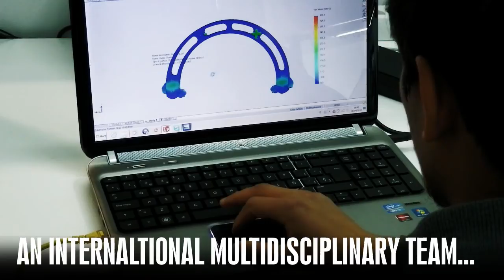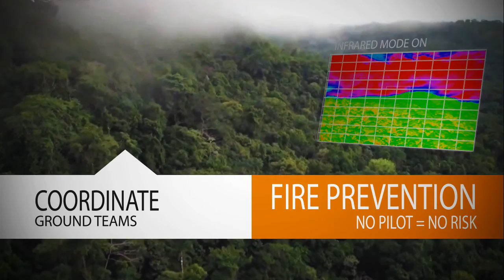intelligenia DYNAMICS logo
intelligenia DYNAMICS - Landing in the future